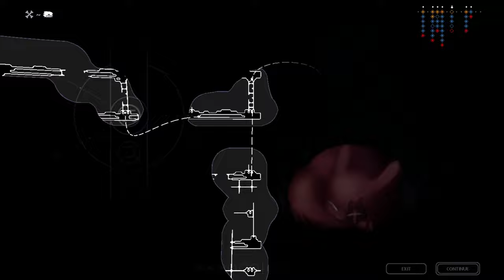The Precipice | Rain World | Episode 63